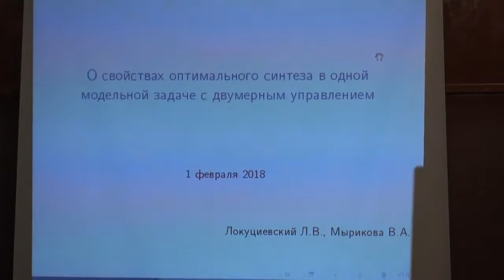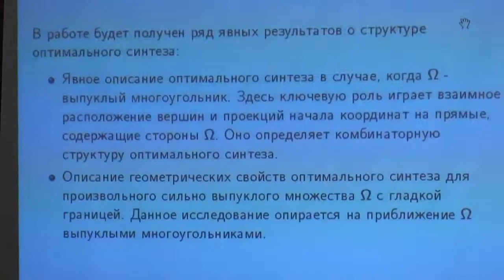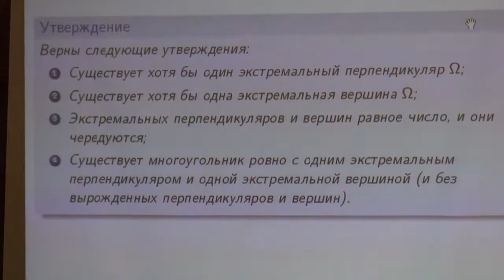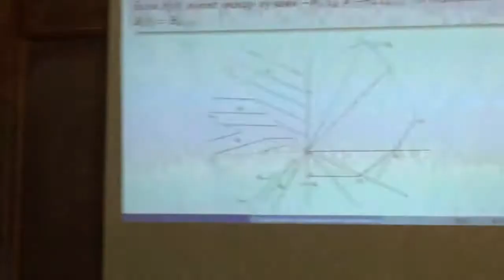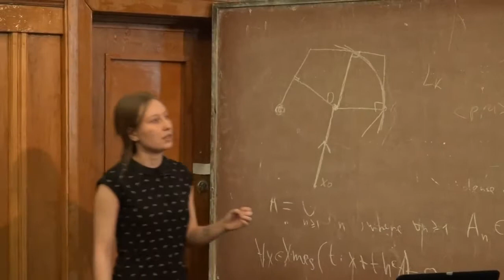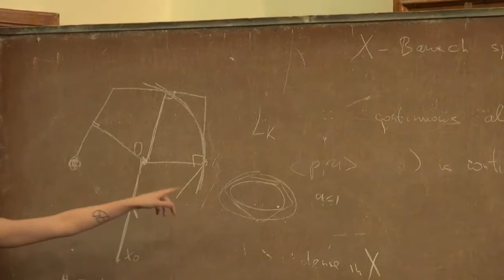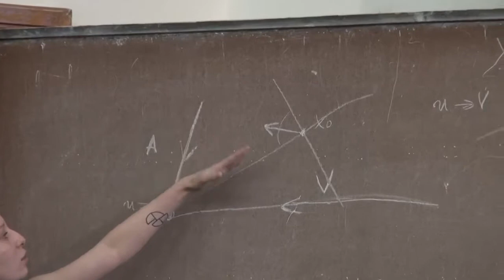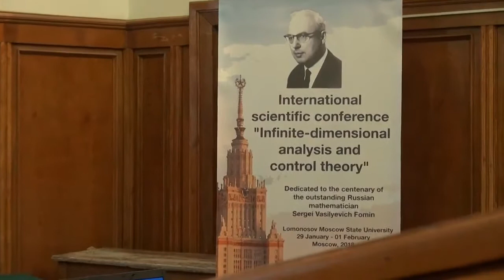L.V. Lokutsievskiy, V.A. Myrikova «On behavior of optimal synthesis in one model problem with ... »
Л.В. Локуциевский, В.А. Мырикова(Lev V. Lokutsievskiy, Victoria A. Myrikova)«On behavior of optimal synthesis in one model problem with two-dimensional control»

Международная научная конференция “Бесконечномерный анализ и теория управления”, посвященная 100-летию со дня рождения выдающегося русского математика Сергея Васильевича Фомина, 2018.
Конференция проводится Механико-математическим факультетом МГУ имени М.В. Ломоносова при участии Института прикладной математики им. М.В. Келдыша РАН,  Московского физико-технического института и Математического института им. В.А. Стеклова РАН

International scientific conference "Infinite-dimensional analysis and control theory"  dedicated to the centenary of the outstanding russian mathematician Sergei Vasilyevich Fomin, 2018.
The conference is organized by the Department of Mechanics and Mathematics of Lomonosov Moscow State University with the participation of Keldysh Institute of Applied Mathematics RAS, Moscow Institute of Physics and Technology and Steklov Mathematical Institute of Russian Academy of Sciences.